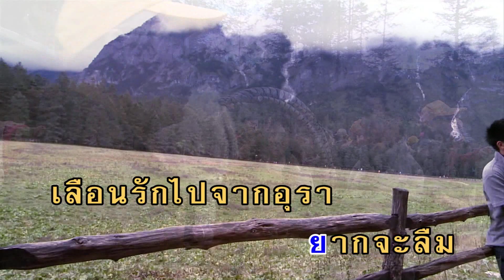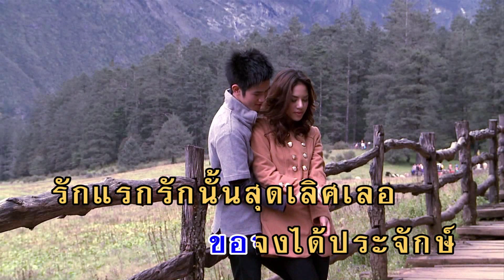รักครั้งแรก - ศรวณี โพธิเทศ (KARAOKE)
เพลง รักครั้งแรก
ขับร้องโดย : ศรวณี โพธิเทศ
คำร้อง/ทำนอง : วินัย รุ่งอนันต์

รักครั้งแรก  แทรกในดวงมาลย์
ช่างลึกล้ำดื่มด่ำใดปาน  หอมหวานยิ่งกว่าความหวานนานา
ยากจะลืมเลือนรักไปจากอุรา  รักเป็นดังแก้วตา
รักมีค่ากว่าดวงชีวี รสสัมผัสแต่พียงบางเบา
ช่างสุขสันต์สุดจะบรรเทาแนบเนาว์แน่นอนอยู่
คู่ขวัญฤดี ไม่อาจลืมเลือนรักไปจากชีวี
ขอยอมเป็นทาสพลีมอบรักนี้  เพื่อเธอ เพื่อเธอ
ใครรู้ตัวว่าโดนคนรัก  ขอจงได้ประจักษ์รักแรกรักนั้น
สุดเลิศเลอ รักสร้างโลก รักทำลายโลก ได้เสมอ
อย่างฉันรักเธอ หากขาดเธอ ฉันคงต้องเพ้อไปจนตาย
รักครั้งแรกช่างแปลกหนักหนา ไม่ได้เห็นก็คอยห่วงหา
เห็นหน้าพาสุข สิ้นทุกข์มลาย อยากให้เขามั่นรักเราจนชีพวาย
ฉันเองจะมอบกาย และมอบใจนี้ ให้เขาผู้เดียว